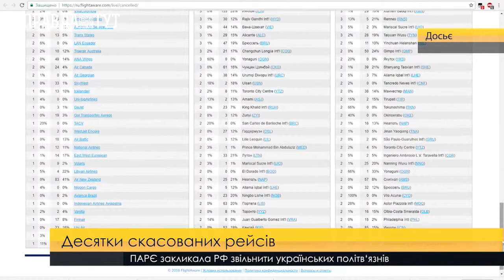Десятки скасованих рейсів